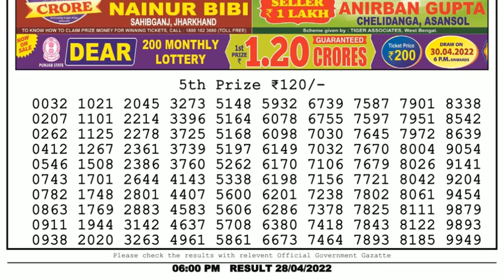🔴Dear Lottery Sambad Live 6pm today 28.04.22 Nagaland State Lottery Result